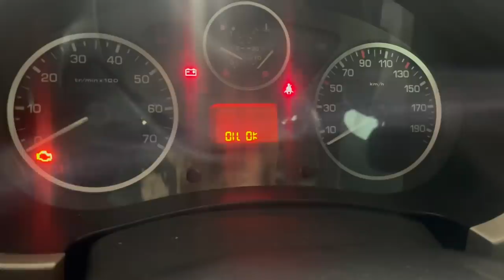BMW F20 Hararetten Kızarmış Tavuğa Dönmüş ! Bmw 1.16i n13 Motor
Bmw 1.16i benzinli aracımızın n13 kodlu motorunda yaptığımız çalışma sizle araç aşırı hararet görmüş ve yağ yakma ve tekleme tahrik arızaları olduğu için aracın motorunu indirdik. Aracımızın motorunu dışarı aldıktan sonra motorun sadece motor bloğu ve silindir kapağını alana kadar etrafını boşalttık. Bmw 1.16i aracın motorunu açtıkça gördüğümüz aşırı kızarık motor yağları bütün her yere zarar vermiş ve sıcaktan sekmanlar dahi zarar görmüştü. Aracın sökülme ve dağılma aşamalarını sizinle paylaştık. 2 bölümden oluşacak videomuzun ilk bölümüdür. Bmw 1.16i n13 motor bulunan araçta f30 da gördüğümüz n13 motor aynı motordur. Yani F20 olarak izlediğiniz aracı f30 olarak da düşünebilirsiniz.

ADRES: Çakmak Mahallesi VARAN CAD N0:39 ÜMRANİYE İSTANBUL
Konum: Google arama çubuğuna Tamir evi Recep Usta yazabilirsiniz.

İçten yanmalı motorlar komplike bir yapıya sahiptir ve ayrıca birçok parçadan oluşur. Bu parçalardan bazıları birbiri ile senkronize çalışırlar. Aralarında sürtünme oluşur. Tüm bu faaliyet devam ederken, motorun içinde aşırı miktarda ısı üretilir. Bu nedenle, motorun bu bileşenlerin soğutulmasını ve sorunsuz çalışmasını sağlamak için bir yağlayıcıya ihtiyacı vardır.  Motor yağı, parçalar arasındaki sürtünmeyi minimuma indirir. Birincil yağlayıcı görevi görür ve bileşenlerin yüzeylerindeki kalıntıları da temizler. Bu nedenle, motorunuzdan her zaman doğru miktarda yağ basıncı olmalıdır. Bazı durumlarda motordaki yağ basıncı düşer. Yağ basıncının düşük olması motor için oldukça kötü sonuçlara neden olabilir.
Yağ Basıncı Neden Düşer? Yanlış zamanda düşük yağ basıncına sahip olduğunuz bir durumla karşılaşabilirsiniz. Örneğin, daha hızlı gitmek için gaz pedalına basarsanız ancak yeterli yağ basıncı üretilmezse, o zaman büyük bir sorununuz var demektir. Bu durumu oluşturabilecek bir çok sebep vardır. Neler olup bittiğini anlamanıza yardımcı olmak için, aşağıda motorunuzda düşük yağ basıncına neden olabilecek en önemli 5 neden verilmiştir.
1) Yanlış Yağ – Her otomobilin üreticisi, motoru için kullanılacak en iyi yağı önermektedir. Temel olarak, yağın viskozitesi motorun ihtiyaçları için yeterli olmalıdır. Viskozite çok düşükse, motorunuz geçiş yollarının içinde daha düşük yağ basıncı yaşayacaktır. Pek çok insan, yağlarını farklı bir yağa yükseltmeye çalıştıklarında bu hatayı yapıyor. Bu hatayı yapmayın, aksi takdirde yolda sorunlara neden olabilir. 2) Düşük Yağ Seviyesi – Yağ seviyenizi sık sık kontrol etmeniz önemlidir. Motorunuzda düşük bir yağ seviyesi ile karşılaşırsanız, yağ pompasının tutarlı yağ basıncını muhafaza etmesi daha zor olacaktır. Yağ uzun süre değiştirilmezse, arabaların yağ seviyeleri düşük olma eğilimindedir. Bu, yeni araçlarda daha da yaygındır. 3) Aşınmış Yağ – Aynı yağı motorunuzda çok uzun süre bırakırsanız, çok ihtiyaç duyulan viskozitesini kaybetmeye başlayacaktır. Bu, yağın aşırı derecede inceleceği ve yağ basıncında sorunlara neden olacağı anlamına gelir. İşte yağınızı düzenli aralıklarla değiştirmenin önemli olmasının bir başka nedeni. Aracınızı her sürdüğünüzde yağ biraz aşınır. Ne kadar çok sürersen, yağ o kadar aşınır. Her yağ değişimi arasında kaç km gitmeniz gerektiğini görmek için kullanıcı el kitabınızı kontrol edin. 4) Aşınmış Yağ Pompası – Yağ basıncını oluşturan parça yağ pompasıdır. Yağ pompanız bozulmaya başlarsa veya yıpranırsa, motordaki yağ akışı için uygun basıncı oluşturamaz. Bu sorun oldukça nadir olsa da olabilir. 5) Tıkalı Yağ Filtresi – Yağın temizlenmesi için bir filtreden geçmesi gerekir. Zamanında değişmeyen yağ filtresi zamanla tıkanacaktır. Bu gerçekleştiğinde, yağ akışını önemli ölçüde kısıtlayacaktır. Bu durum yağ basıncının düşmesine neden olur.